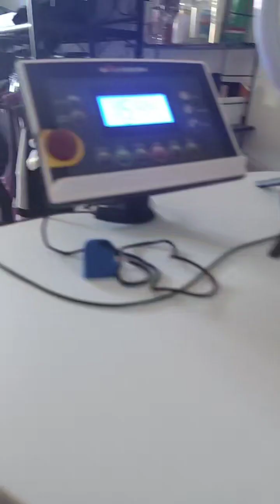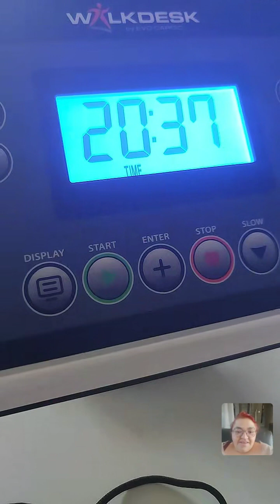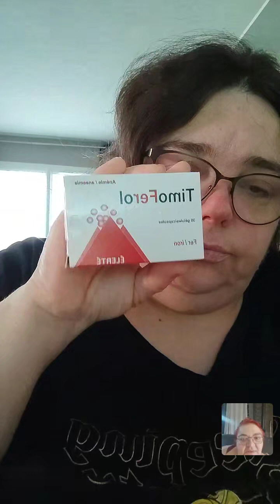rediffusion d'un live tiktok